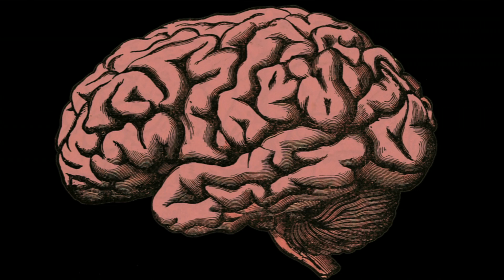This is your brain on air pollution | María Neira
Air pollution knows no borders -- even in your own body, says public health expert María Neira. In this startling talk, she describes how the microscopic particles and chemicals you breathe affect all your major organs (including your brain) and calls on both the public and those in power to take action to stop the sources of pollution.